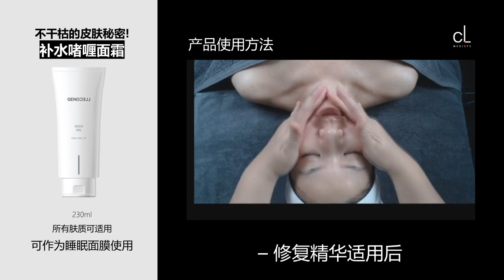[CHN]不干枯的皮肤秘密, 补水啫喱面霜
Medi-Aesthetic No.1 C.L MEDISYS Medi-Aesthetic Brand GENOCELL 不干枯的皮肤秘密 补水啫喱面霜 产品使用方法